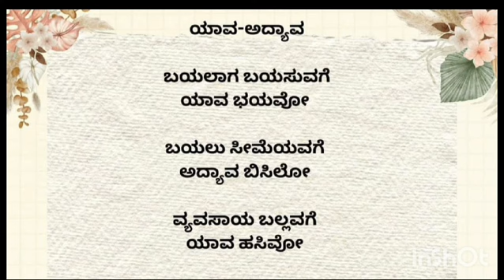Yava Adyava/Lyrics/Renowned Poet Sri Mukund Gangur/ Composed n Sung by Swarashri Sneha Hampiholi